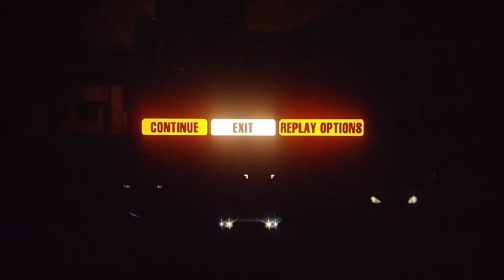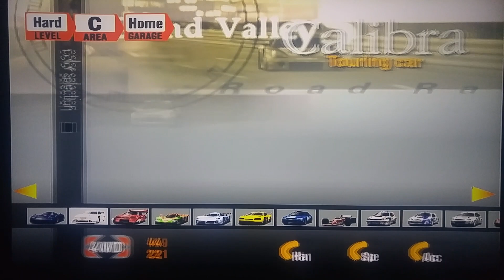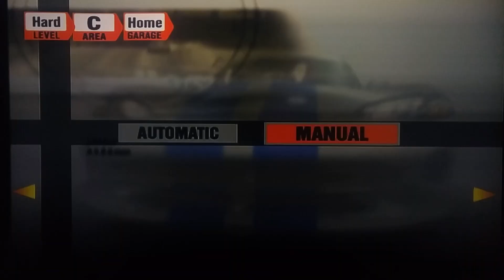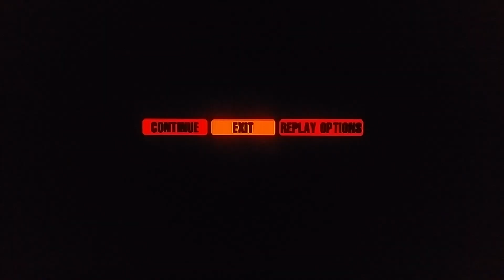Gran Turismo 3: Episode #222: ARCADE: Area C: Hard!! (Part 2 of 2)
Episode number 222 of my playthrough of Polyphonys Gran Turismo 3!!